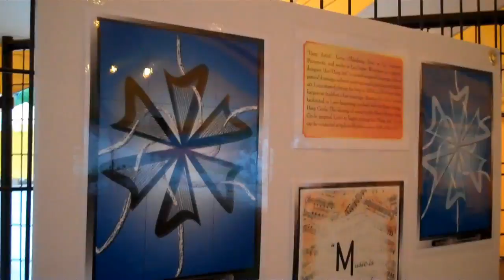La Crosse WI IrishFest jam Recorded on August 12, 2011 using a Flip Video camera.